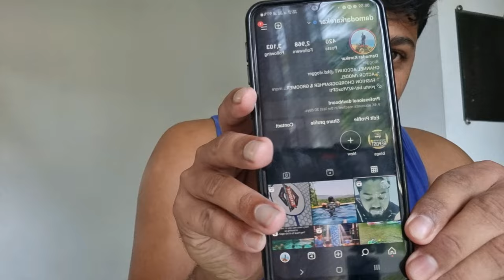Blue Tick on Instagram 😎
Kaise Milla Mhujhe Instagram Pe Blue Tick || How I Got My Instagram Blue Tick 💙 || KDVLOGGER 😎 ||